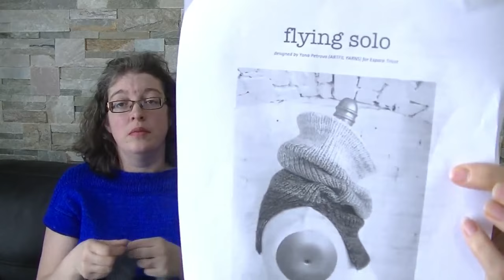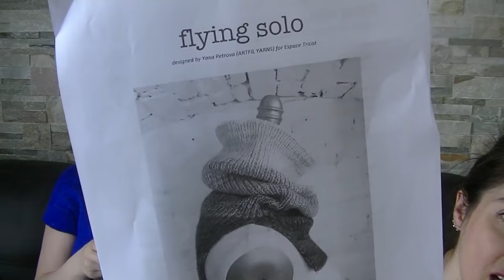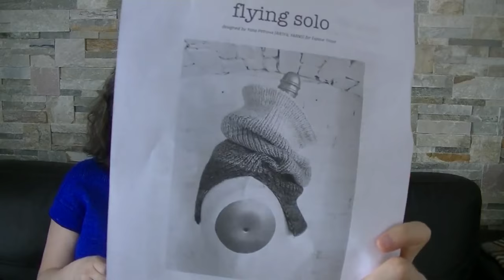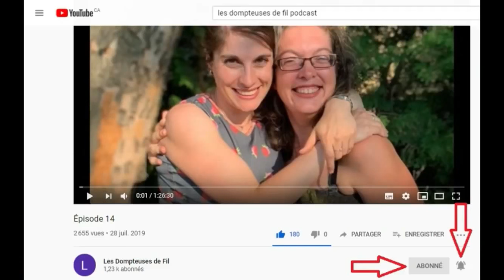Épisode 18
Épisode 18 - Les dompteuses de fil

Qu’est-ce que tu portes?
• Émilie porte son chandail Love note – ranunculus, un mélange de design de Tincanknit Knitcafe Midori. Laines : Arts textiles du Témiscouata, LATT BFL colori Brutisme et Bleu poussière Nébula colori Ducharme
• Julie porte son chandail Lionheart, par Gabrielle Vézina. Laine: Juniper moon farms Partagonia, coloris Rose et Sand.

C’est fini!
Émilie :
• Weekender, par Andrea Mowri (Drea Renee Knits). Laine : Harrisville Designs Nightshades colori Static

Julie :
• Tuque Classic cuffed beanie, par Purl Soho (gratuit). Laine Biscotte Griffon
• Chandail Mountain mist, par Tincanknit. Laine : Wool of the Andes worsted, coloris Artic pool heather, Evergreen, Lake ice heather et Fjord heather
• Chandail Petit Mic-mac, par Marie-Christine Lévesque. Laine : Tanis fiber arts blue label, restants divers (sweet georgia tough love socks, stroll, Julie Asselin nomade colori Biaritz
• Tuque Oslo mohair edition, par Petite Knit. Laine : Drops Nord et Kid silk
• Tuque Frontalis, par Andréanne Pérusse. Laine : Hue loco simple ply et Briggs&Little
• Chandail Navelli, par Caitlin Hunter. Laine : Attitude nord Fingering colori Phtalo, La maison tricotée Tina coloris Elizabeth Zimmermann et Coco Chanel

En bas de la ceinture
Julie :
• Bas vanille avec un twist (style Vanilla Latte). 68m. Laine Chatmailles, mistigri rayé et talons contrastants Julie Asselin Nomade colori Biaritz
• Bas vanille #1. Laine : Biscotte Bis-sock, coul. Cœur de pommes

Émilie:
• Bas vanille. Laine : Les arts textiles du Témiscouata Turborayante colori Festival de la petite laine 2019

En cours…
Julie:
• Love note, par Tincanknit. Laine : Vidalana colori Tassel
• Châle Rosewater par Janina Kallio. Laine : Cheval blanc mérino baby colori blanc
• Bonjour hi par Espace tricot. Laine : Urso yarns Petite face bleue colori Maestro et Lune colori Gilles.

Émilie:
• Flying solo, par Espace tricot. Laine : Harrisville Designs Nightshades colori Static
• Light ease, par Alicia Plummer. Laine: Les arts textiles du Témiscouata, Plump sock colori Étoile filante d’Émilie et laines Chatmailles Kitty colori Dunes de sable